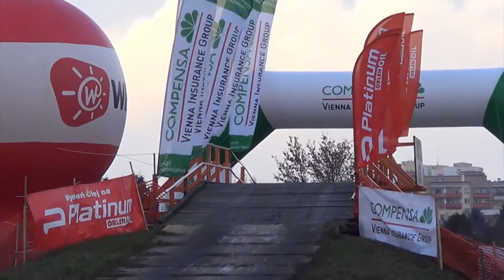Rajd Barbórka 2012 - Inessa Tushkanova Duncan McNiven Mitsubishi Lancer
Inessa Tushkanova official video.